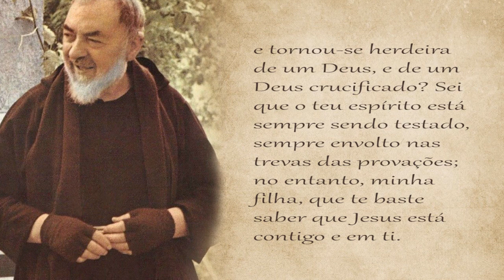#89. Sei que sofreste, mas... - Bom dia Padre Pio!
Leia o texto sobre a Agonia de Jesus, escrito pelo Padre Pio

::: Mensagem de São Padre Pio para o dia 30 de Março :::

"Sinto-me imensamente feliz ao perceber que o Senhor é sempre pródigo em carinhos para com tua alma. Sei que sofreste, mas não é o sofrimento talvez o sinal certo de que Deus te ama? Sei que sofreste, mas talvez este sofrimento não seja o distintivo de cada alma que escolheu para Si e tornou-se herdeira de um Deus, e de um Deus crucificado? Sei que o teu espírito está sempre sendo testado, sempre envolto nas trevas das provações; no entanto, minha filha, que te baste saber que Jesus está contigo e em ti."